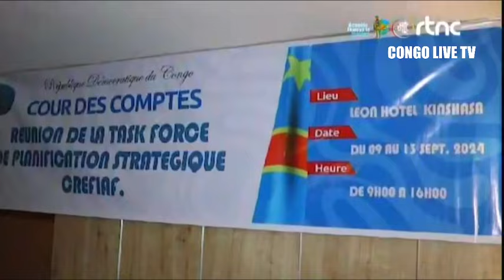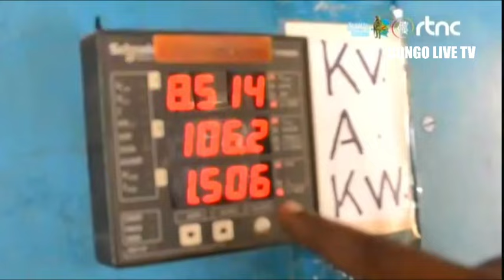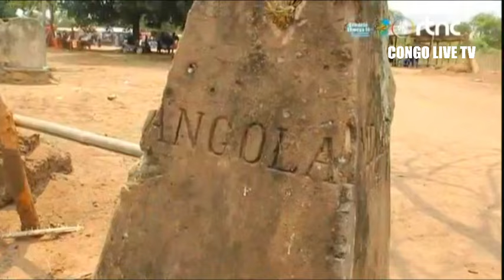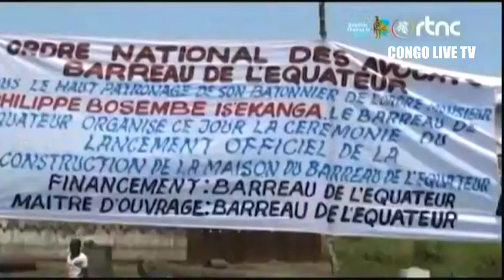🌍SUIVEZ : LE GRAND JOURNAL DE CE MARDI LE 10.09.2024 EDITION 13H30